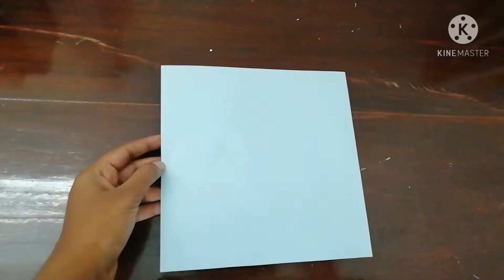DIY Fold Card |Craft Station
Hey,